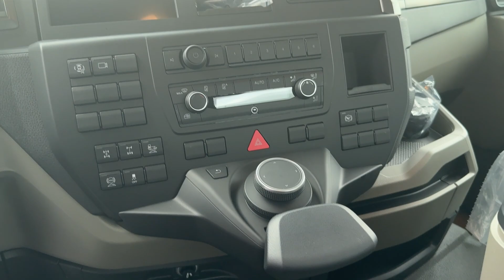MAN 41.480 8x4 mit Schmitz MKI 5.5